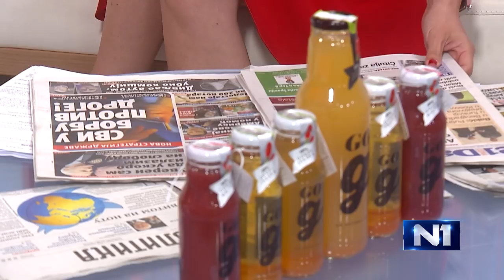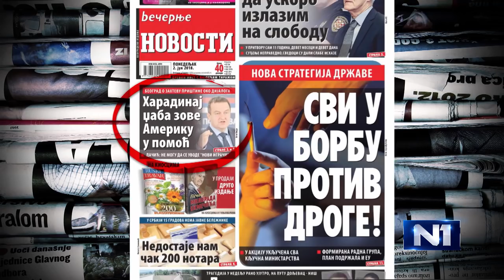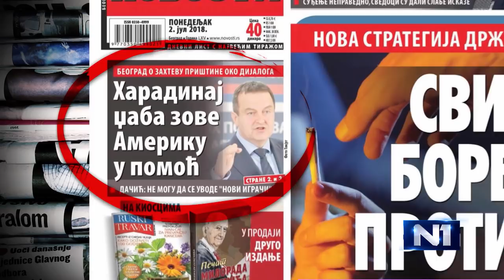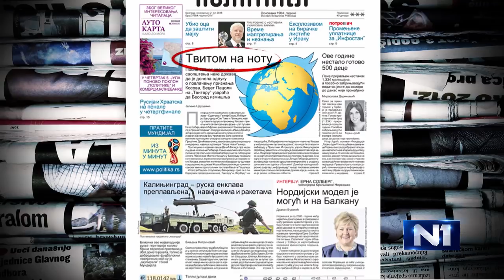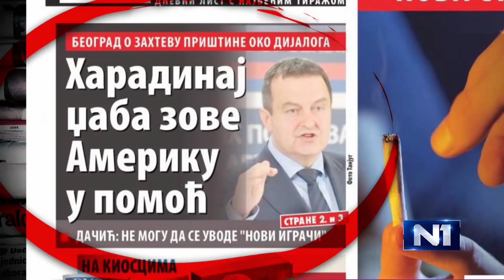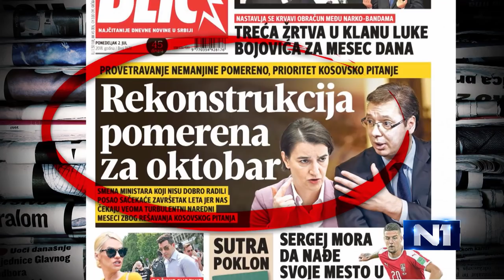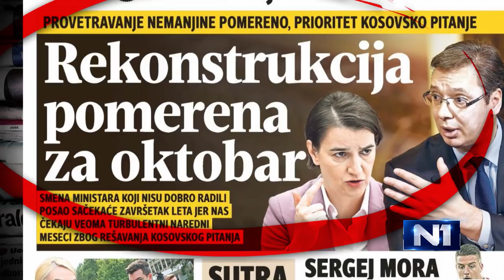Dušan Teodorović: Dok sam živ boriću se protiv Vučićevog režima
Akademik Dušan Teodorović pozvao je javno, u Novom danu TV N1, predsednika Republike Aleksandra Vučića da podnose ostavku zbog izjave da Srbija na Kosovu danas nema ništa, i to posle šest godina pregovora u Briselu. Opširnije na